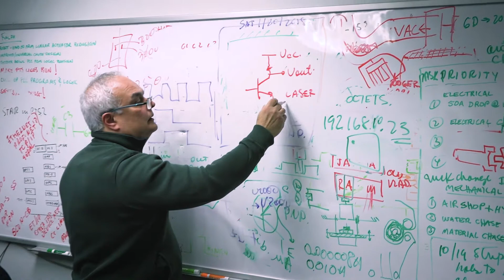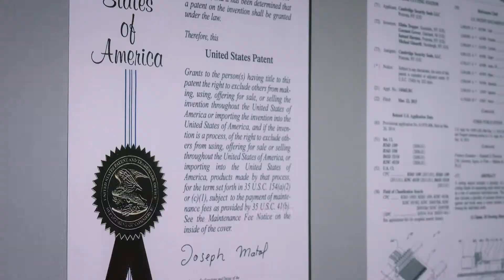Introducing Our Generation 3 Technology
A close look into our newest expansion into Gen3 Technology and what that means for our customers.